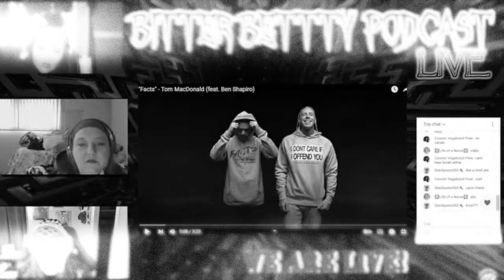FRIDAY - JULY 12, 2024 - Bitter Betty Podcast will be live!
Hey guys, be sure to come Friday July 12, 2024, 7pm CST, 8pm EST, and check out our live. We will have lots of fun things planned!

Deadhead will be painting, since @RenMakesMusic and @PROFGAMPO are dropping their collab, we will be doing another Ren painting.

There will be games!

There will be reactions, Friday is Ren and Tom Friday! LET'S GO!!!

If you'd like a name on the wheel to be entered into the Painting give away, every $5.00 will be a spot for your name and chance for you to win this painting.

This will be only a Renegade and HOG themed night, sorry to the other fan bases, these are the 2 that are dropping the day we plan to do this.

If you'd like, send us a question to for us to read your question and answer it live, it can be to any or all the Betty's.

More info will be posted through out the week on our community page.